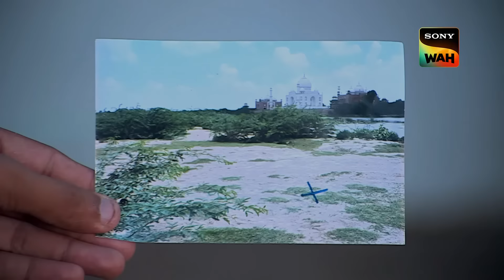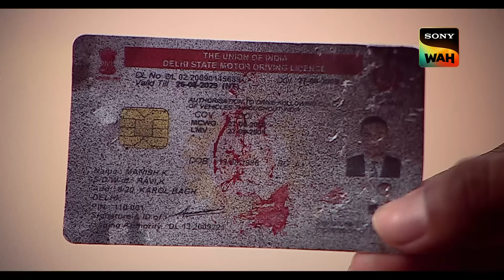Agra की गलियों में एक Foreigner ने की Case Solve करने में CID की Help? |सी.आई.डी.| 11 Nov 2024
In this gripping episode of CID, the team arrives in Agra to stop a possible criminal plan. The investigation revolves around Ashok, an auto rickshaw driver who has married a foreigner. But why is CID searching for Ashok? What are his intentions, and is he involved in a larger plot?